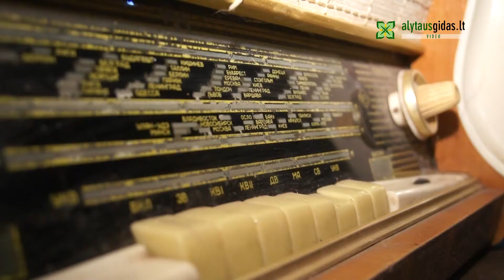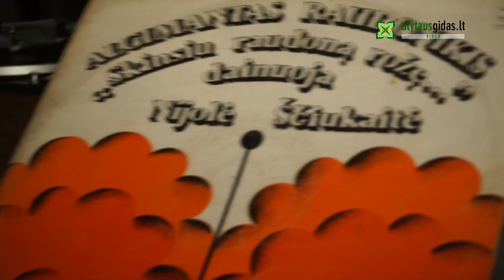Vinilinių plokštelių skambesys sugrąžino į praeitį